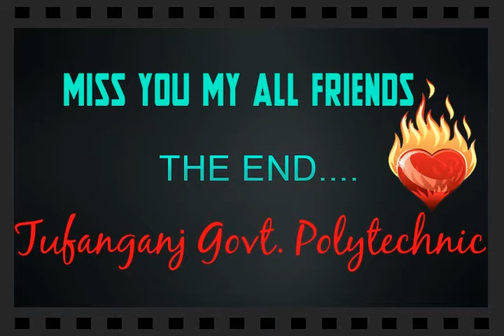Tufanganj govt. Polytechnic by dipu